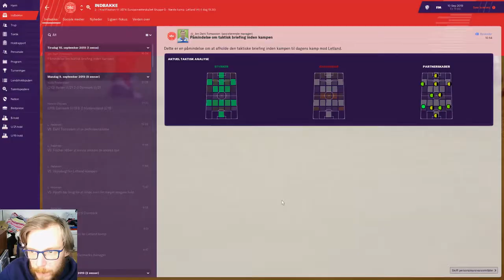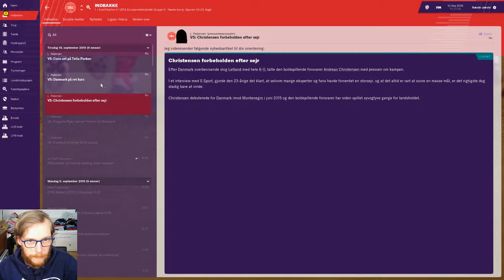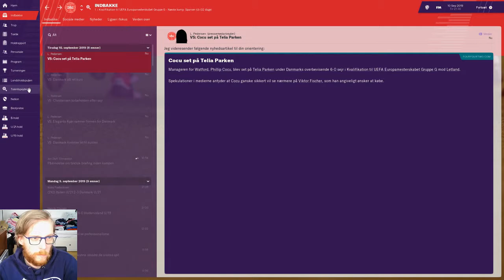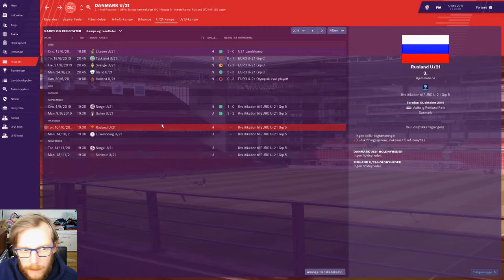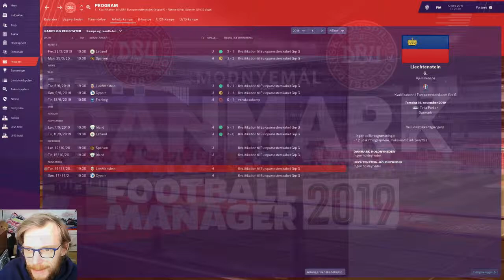FM19 - Danmark MODNYEMÅL - Episode 11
Så er vi klar til episode 11 af Danmark
Vi skal spille mod Letland i EM kvalifikation!